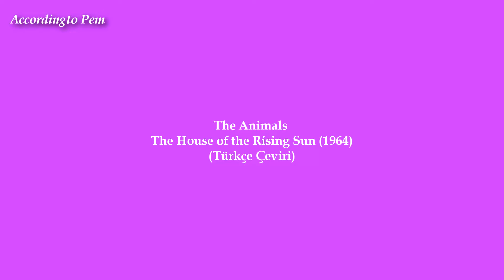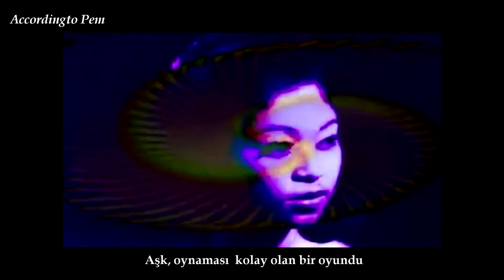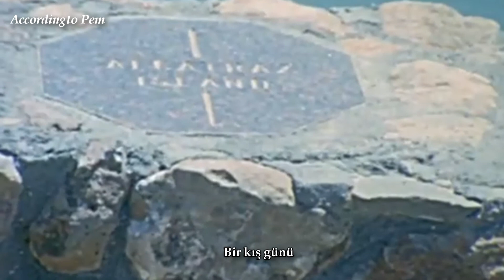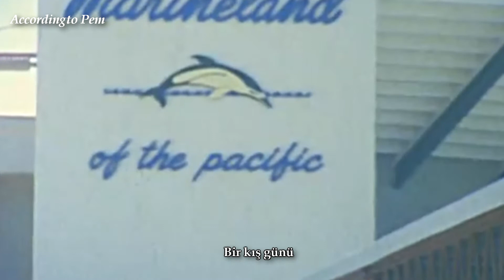Nostalgia Diaries - 60s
00:00 - 04:10 The Animals - The House of the Rising Sun (1964)
04:12 - 06:15 The Beatles - Yesterday (1965)
06:19 - 08:54 The Mamas &The Papas - California Dreamin' (1965)
08:58 - 12:12 Elvis Presley - It's Now or Never (1960)